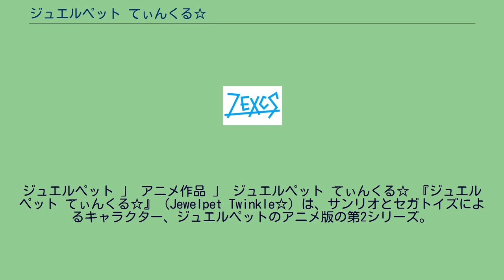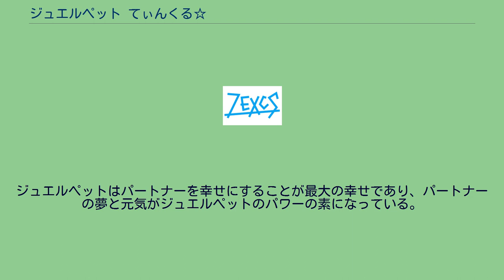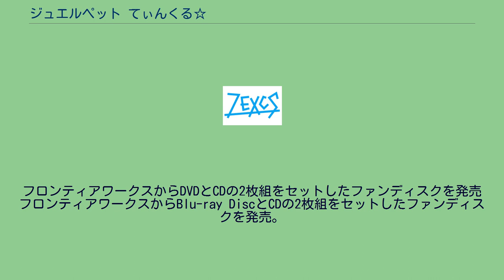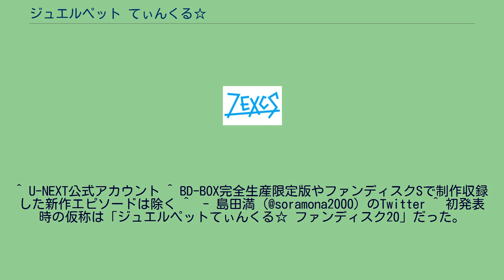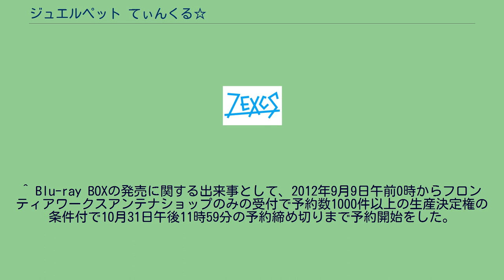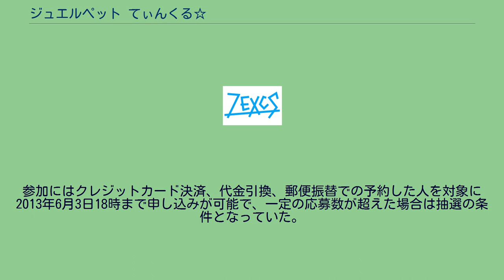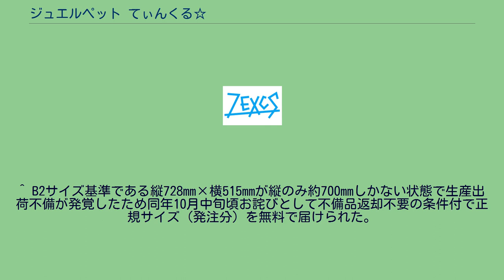ジュエルペット てぃんくる☆